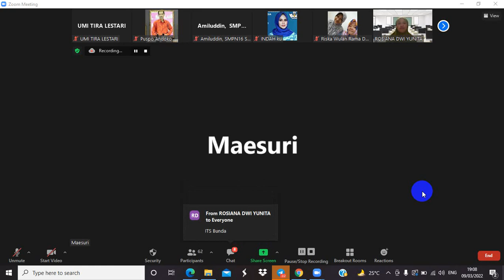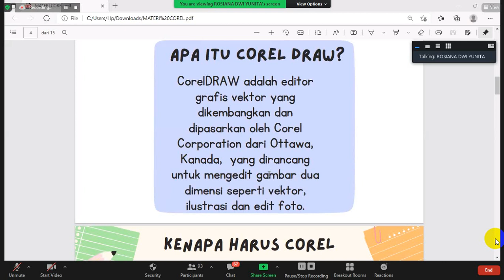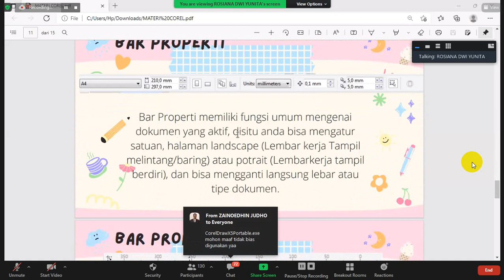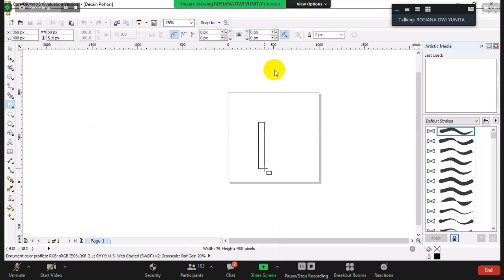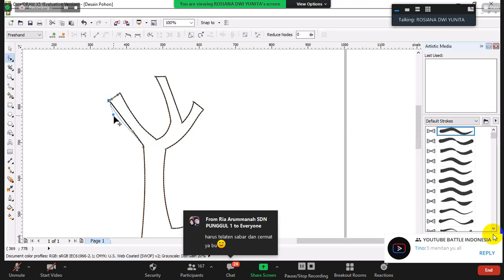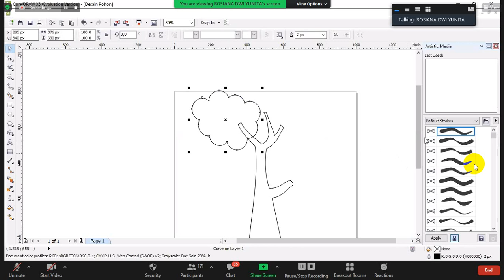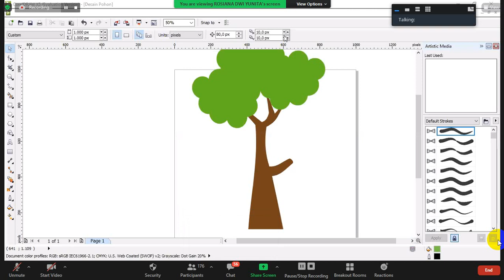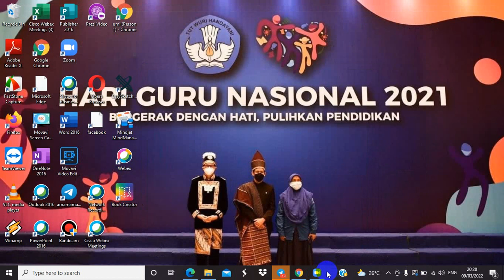corel PENGENALAN COREL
COREL FOR TABLE